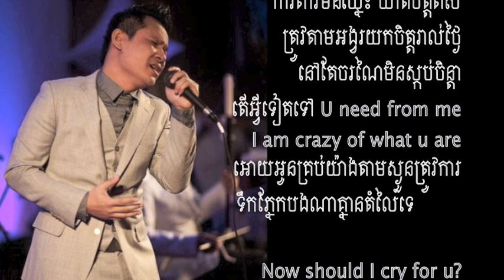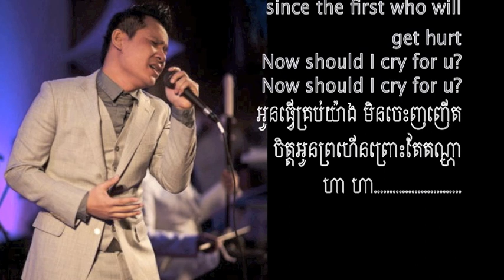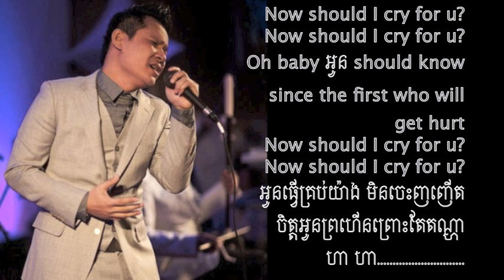Should I Cry For U by James ( Rock Pro CD Vol 114)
Should I Cry for you by James music with lyric by salsal048. enjoy it (: